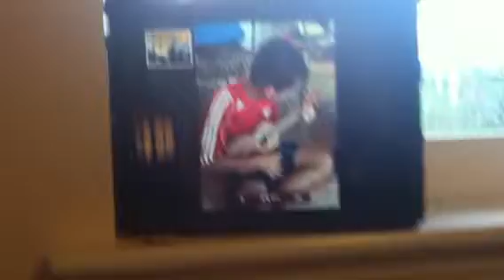Ukulele with DG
Ukulele songs with DG